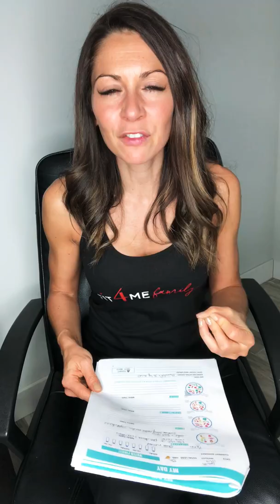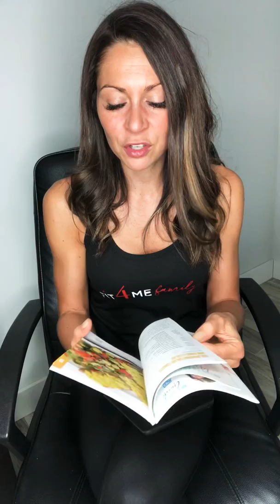TA SOLUTION CLE EN MAIN ALIMENTATION SAINE - FIT4ME MELISSA ST-LAURENT